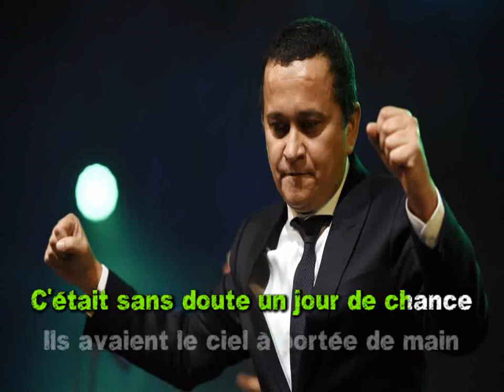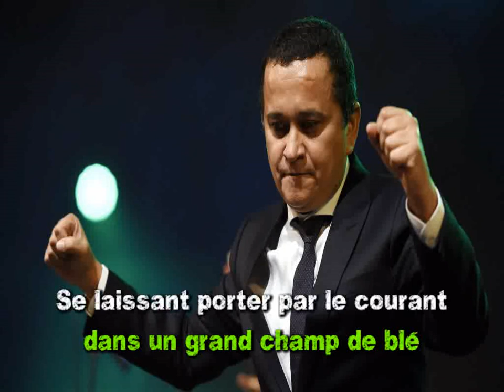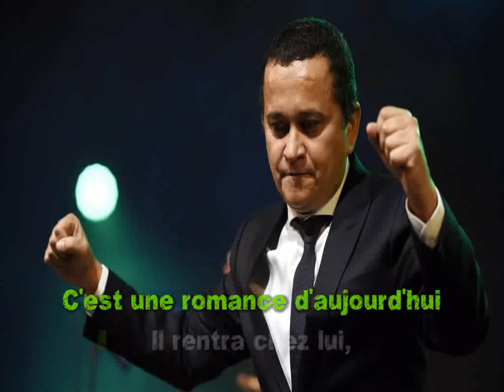Karaoké Yuri Buenaventura - Une belle histoire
Crédits:
Bande instrumentale avec l’aimable autorisation de Tency Music / version-karaoké.fr